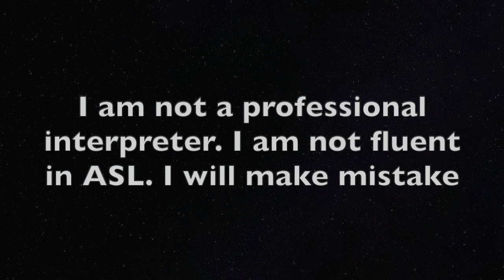Justin Bieber-Lonely ASL/PSE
This video has no sound bc Youtube blocked my video so I had to mute it to keep the video visible to the public. Listen to the song on another video or so...